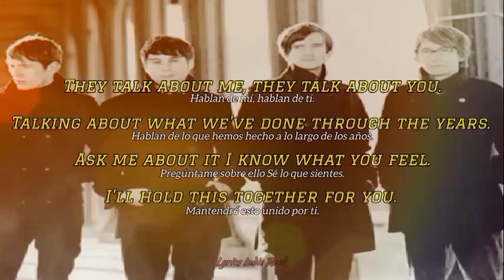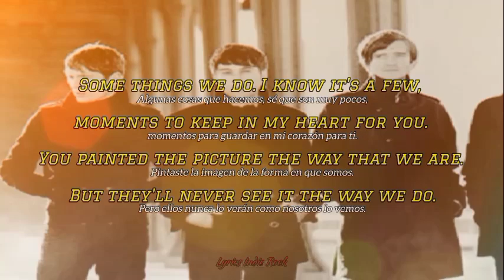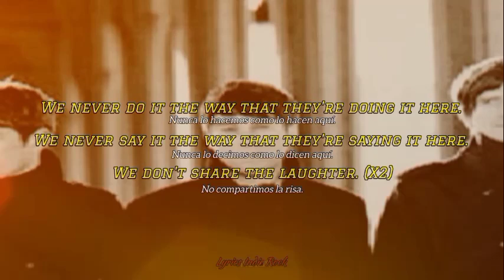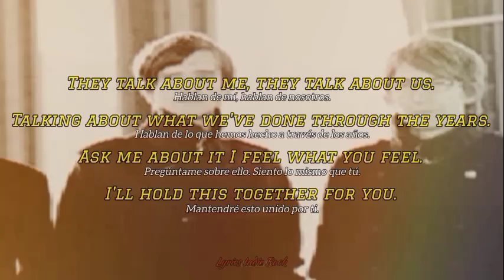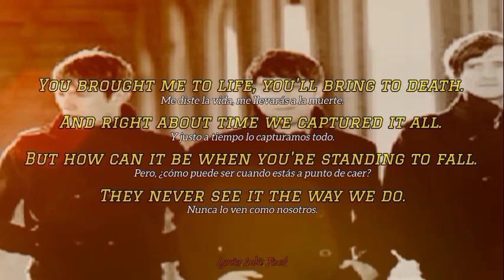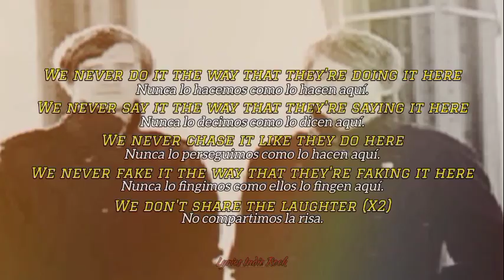THE MARY ONETTES - THE LAUGHTER (Sub. español)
Sweden / 2007